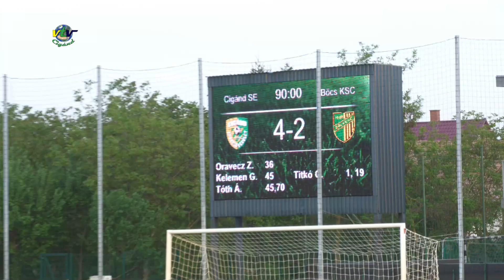CIGÁND SE BŐCS KSC B A Z megyei Kupa 5 forduló